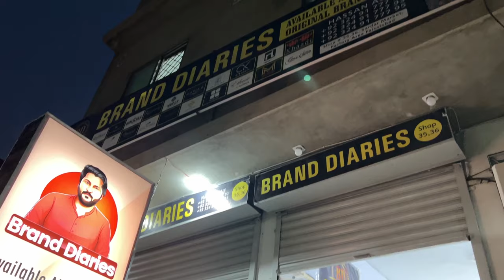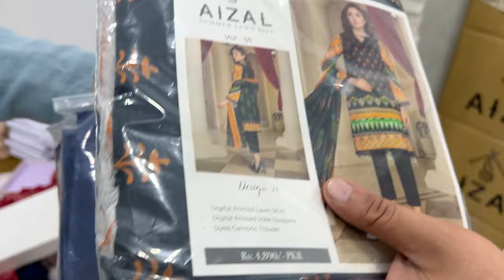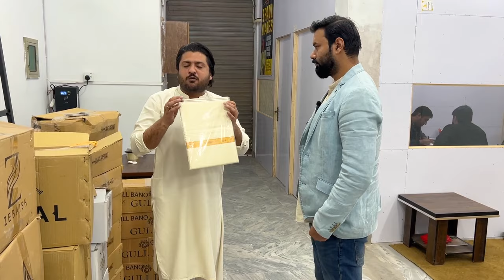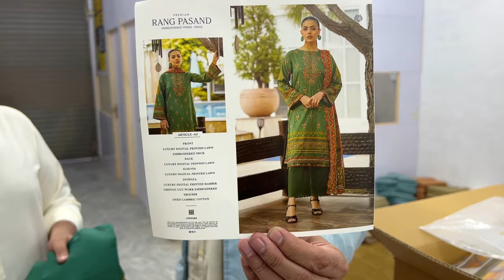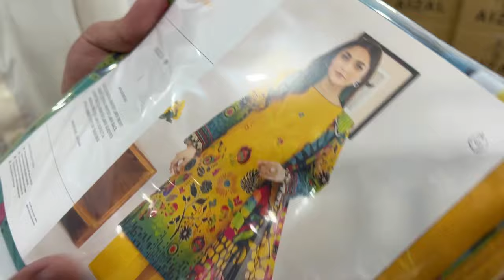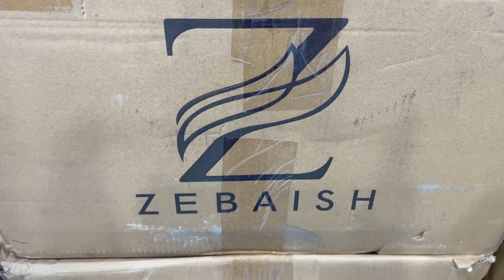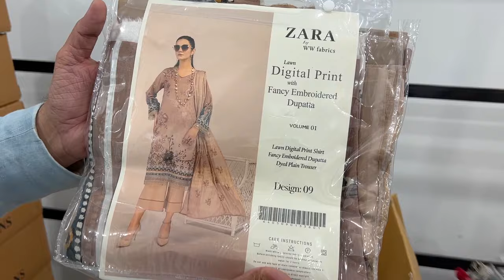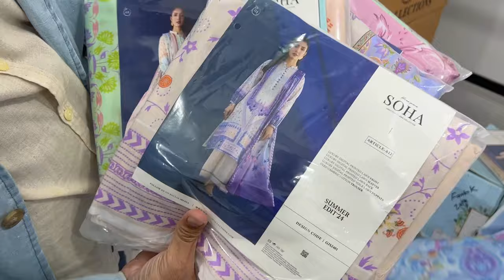80% off on original branded ladies suits and Shirts | Khaadi | J. | Sapphire | Gul Ahmed & many more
80% off on original branded ladies suits and Shirts | Khaadi | J. | Sapphire | Gul Ahmed & many more

business ideas
business
small business ideas in pakistan
online business
small business ideas
business talk
container market
pakistani dress wholesale in pakistan
pakistan wholesale market clothing
cut piece business ideas
Anarkalli
Ichra Bazar
landa Bazar
Rang mahal
light house karachi
azam market
party wear